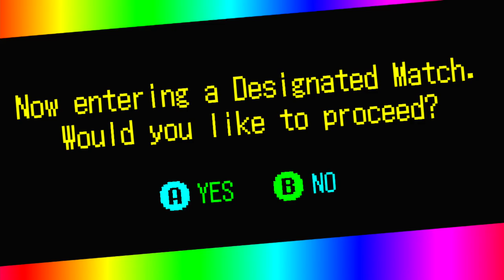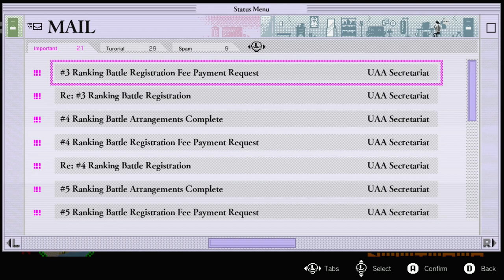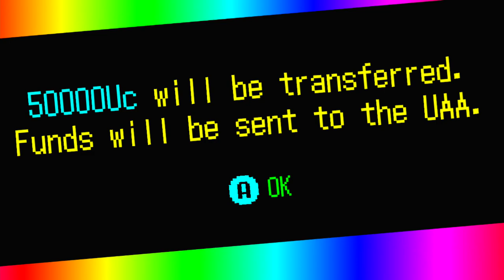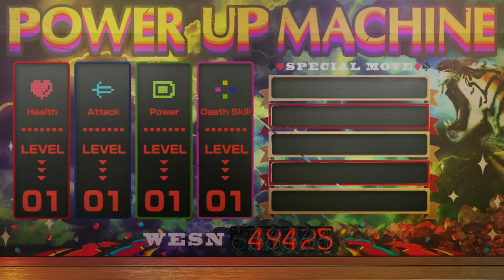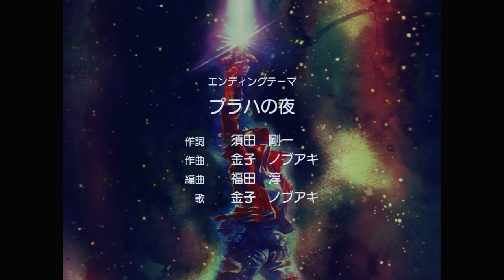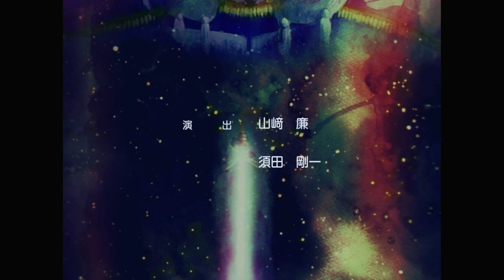NO MORE HEROES 3 - SWITCH Walkthrough - PART 8 - SONIC JUICE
NO MORE HEROES 3 Gameplay Walkthrough Part 8 includes the missions...

Designated Matches
Sonic Juice - 3rd

This no commentary HD walkthrough for NO MORE HEROES 3 available on PC PlayStation 5 Xbox Series X|S will include the Full Game Main Campaign Story Missions Side Missions Collectibles Cutscenes Gameplay and Ending.